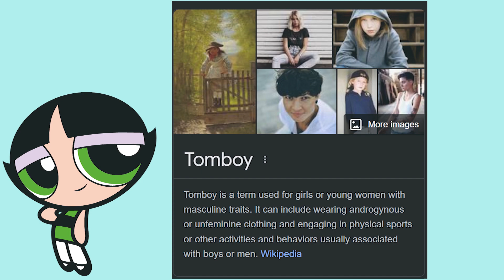Tomboy | GSWS Assignment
Hey Spikes,

I wanted to share a video I created for one of my school assignments. I got a little lazy towards the end and was pressed for time, but you know how it is – we live, laugh, and learn.

This is a trial and error process, so please don't quote me on any mistakes. I'll either delete this or do my best to fix any errors later on, including my citations and any inaccuracies in the content I presented and discussed.

A lot of the video uses pictures and videos I got from youtube and google. They are not my work or mine.

Frequently used audio and visuals are from
Tomboy by Destiny Rogers